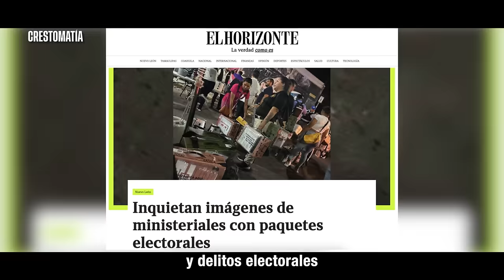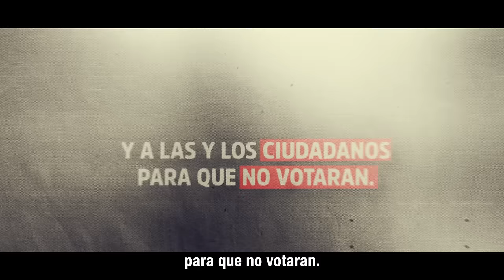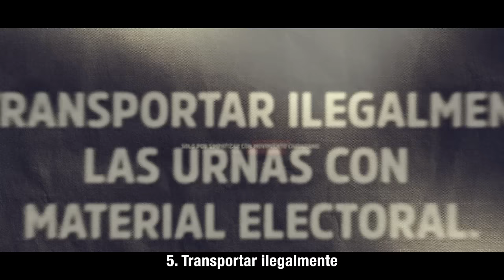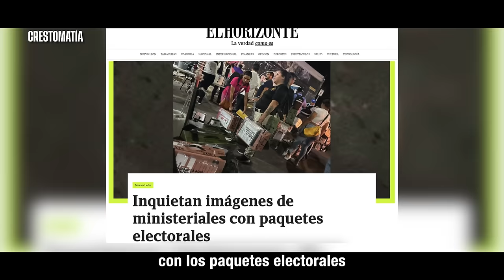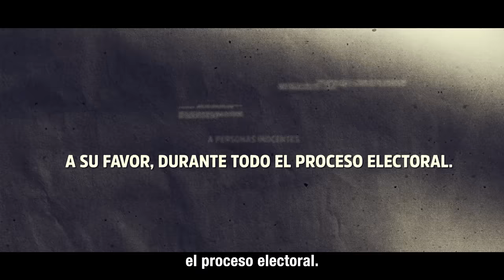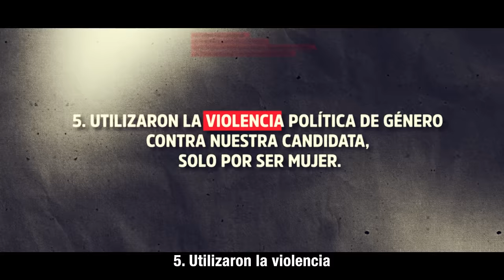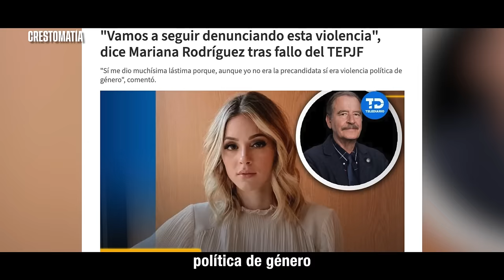Así se volvió a robar Adrián de la Garza y el PRI, la elección en Monterrey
Las pruebas son contundentes: Adrián de la Garza y el PRI, a través de la Fiscalía de Nuevo León, cometieron agresiones y encarcelaron a personas inocentes, portaron armas en casillas el día de la elección, y ejercieron violencia política en razón de género en contra de nuestra candidata Mariana Rodríguez, para robarse la elección de Monterrey.

Desde nuestro Movimiento, vamos a seguir luchando para hacer justicia por todas y todos los ciudadanos, y no vamos a dejar que Adrián de la Garza y el PRI se salgan con la suya.

¡Esta lucha ES POR MONTERREY!